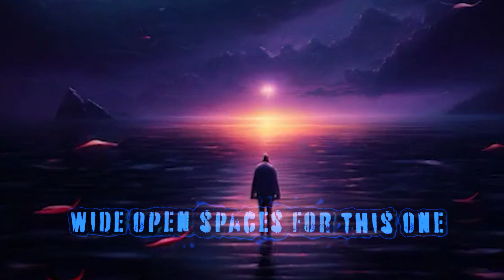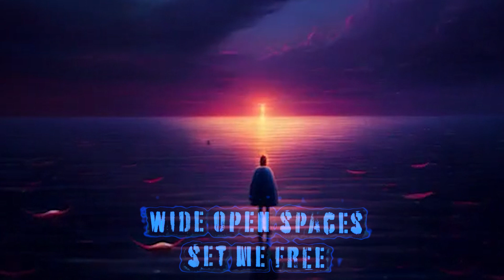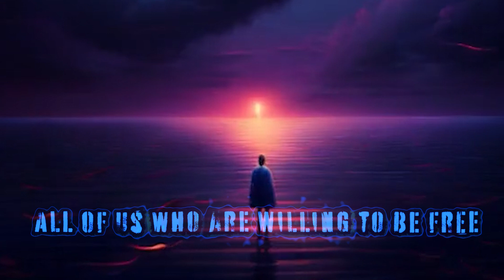Darkness Is My Canvas - Salvation (Slava Ukraini) (lyrics video)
Salvation (Slava Ukraini) track taken from 'White Noise' EP which is released on October 27th 2023 via Inverse Records.

Darkness Is My Canvas Are:
Panu Pentikäinen – guitar, vocals
Pete Erkintalo – vocals, guitar
Joonas Fellman - bass
Juuso Grönmark - drums, percussion